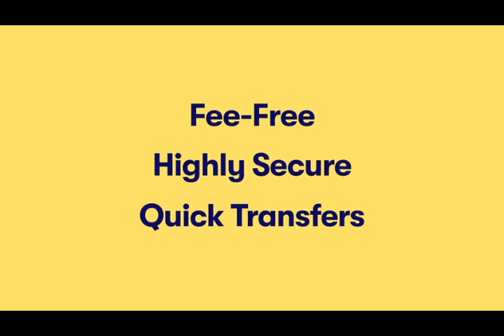ALA KOZE KI GEN ISIT MESYE ! TOUT MATERYÈL KI ACHTE SOU NON LETA SE SÈVIS PRIVE YAP FÈ MEZANMI !